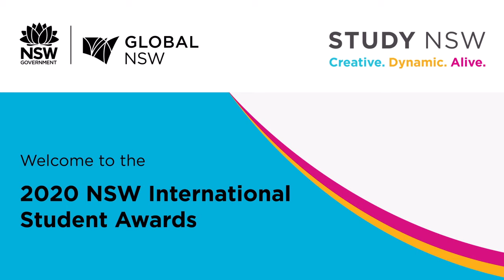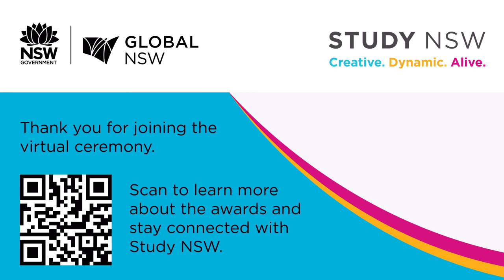2020 NSW International Student Awards Ceremony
The annual NSW International Student Awards, hosted by Study NSW, recognise the contribution of international students, education providers, business and community organisations from across the state.

Award winners were announced on Tuesday 8 December 2020 by her Excellency the Honourable Margaret Beazley AC, QC, Governor of NSW at a ceremony at Government House, Sydney.

The NSW International Student of the Year Awards recognise the contribution made by individual students to both the international student community and the broader NSW community. The awards showcase the achievements of international students in the higher education, vocational education and training, English Language Intensive Courses for Overseas Students (ELICOS) and schools' sectors.

The NSW International Student Community Engagement Awards recognise the contribution of education providers, businesses and community groups that support international students to connect with the community through programs and initiatives. The award is offered in two categories— Business and Community and Education Providers.